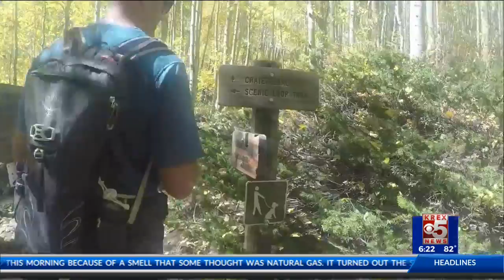Troy's Terrific Trails: Aspen Maroon Bells